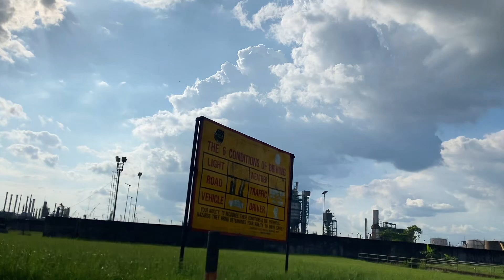Warri Refinery and petrochemical- The Current state of Nigeria’s oil refinery in Warri, Delta state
Warri refinery is one of the four refineries owned by the Nigerian National Petroleum Corporation (NNPC) Limited for decades.
The country has four state-owned refineries, which are located in Port Harcourt, Kaduna, and Warri.

This refinery is located at Warri in Nigeria’s Delta State and was commissioned in 1978.  Warri is a complex conversion refinery with a nameplate distillation capacity of 6,250,000 MTA (125,000 barrels per day). The refinery complex includes a petro-chemicals plant commissioned in 1988 with production capacities of 13,000 MTA of polypropylene and 18,000 MTA of carbon black. The refinery supplies markets in the south and southwest regions of Nigeria.